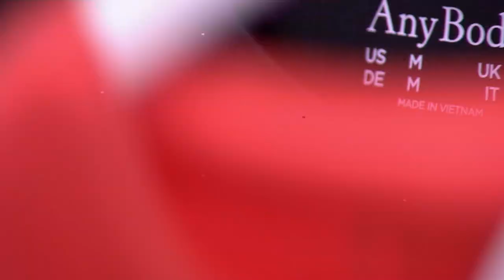AnyBody Cozy Knit Jersey Tank Dress on QVC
AnyBody Cozy Knit Jersey Tank Dress

You know that special place in your closet where you keep all your wear-on-repeat faves? Yep, this totally cute tank dress will be hanging out right there! It's one of those easy-wear pieces that just works from sunrise to sunset (you can even catch a few Zzzs in it!). From Anybody&reg; Lounge and Sleepwear.